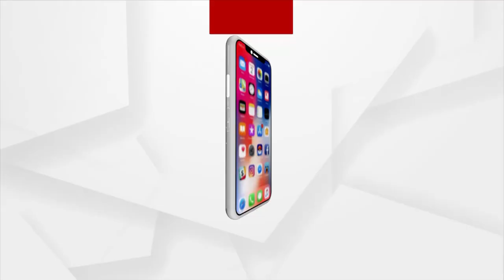ଉତ୍ତର ଓଡ଼ିଶାରେ ବନ୍ୟା ପରିସ୍ଥିତି ନେଇ ଜଳ ସମ୍ପଦ ବିଭାଗ ସତର୍କ ଅଛି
ଉତ୍ତର ଓଡ଼ିଶାରେ ବନ୍ୟା ପରିସ୍ଥିତି ନେଇ ଜଳ ସମ୍ପଦ ବିଭାଗ ସତର୍କ ଅଛି । ସମ୍ପୃକ୍ତ ସ୍ଥାନରେ ଇଂଜିନିୟର ମାନେ ଅଛନ୍ତି । ଘାଇ ଉପରେ ନଜର ରଖିଛନ୍ତି । ଜଳକା ଯୋଗୁ ତଳମୁଣ୍ଡରେ 4ଟି ଘାଇ ହୋଇଛି । ପାଣି କମିଲେ ମରାମତି କାର୍ଯ୍ୟ ଆରମ୍ଭ ହେବ ବୋଲି କହିଛନ୍ତି ଜଳ ସଂପଦ ବିଭାଗର ସର୍ବୋଚ୍ଚ ଯନ୍ତ୍ରୀ ଧୀରେନ ସାମଲ